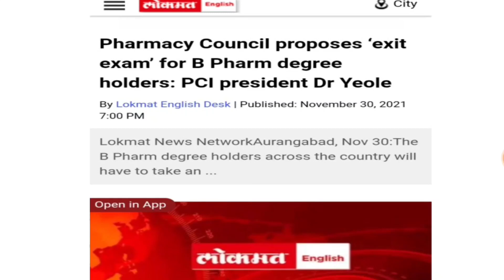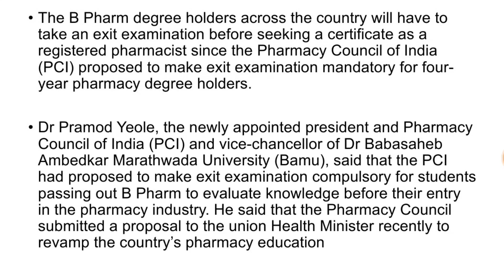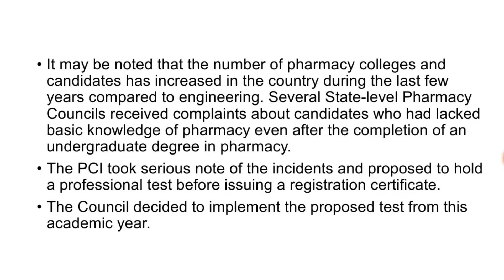Big Bad News for B Pharma Students | Exit Exam for B Pharma Students | Pharmacy adda